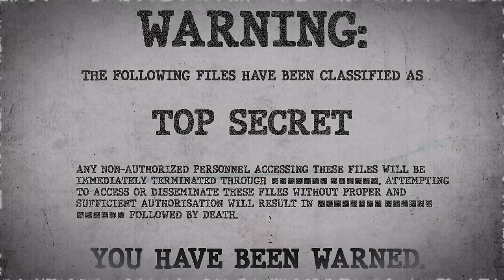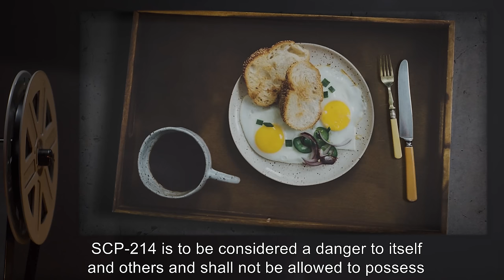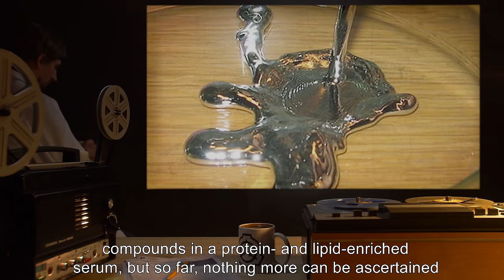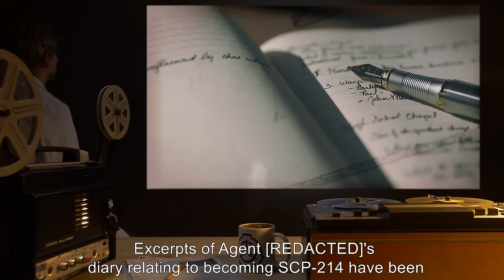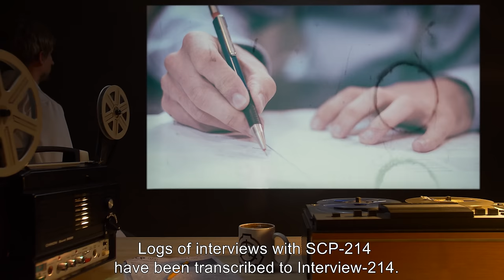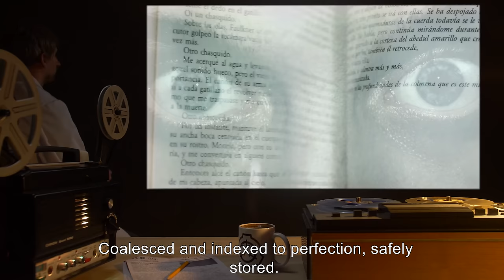SCP-214 | Hemotopian Virus (SCP Orientation)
Today we will be examining Item number SCP-214: Hemotopian Virus, Object class: Euclid.

SCP-214 is male, formerly an agent at the Foundation. Physical and mental changes were noted after investigation of an incident at an undisclosed public library.
A physical examination of SCP-214 shows the replacement of most bodily fluids with a mercury-like substance. Most bodily functions were observed to no longer be active in SCP-214, though the related organs still exist in a preserved state within the body cavity. SCP-214 does not experience pain normally, instead reacting to it as pleasure with no regard to physical damage to its body.
Objects have been noted to disappear in the vicinity of SCP-214. There is currently no known method of recovering lost items.

Extract from Interview-214:
SCP-214: You do good work here. We work at complimentary purposes. To secure, protect and contain. To organize, quantify and enlighten. You are so bright, Alicia. Just a few more steps now.
Researcher: Can you… can you show me the Library?
SCP-214: Of course I can.
/End Log/
Closing Statement: The researcher conducting the interview with SCP-214 was found after the interview inside SCP-214's enclosure, leaking silvery fluid from [REDACTED].

and released under Creative Commons Sharealike 3.0. Contributor: ZanderChaney

Attribution:Wilco Oelen